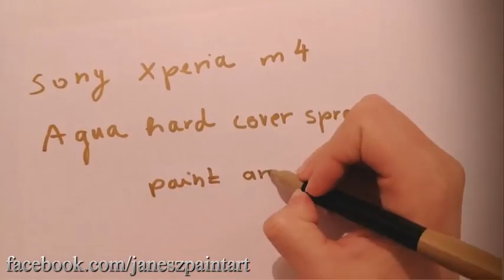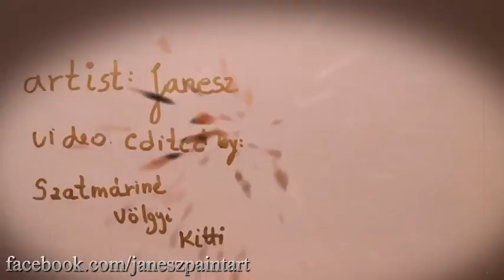Guy Spray Paints Forest Landscape on Phone Cover - 986487-2